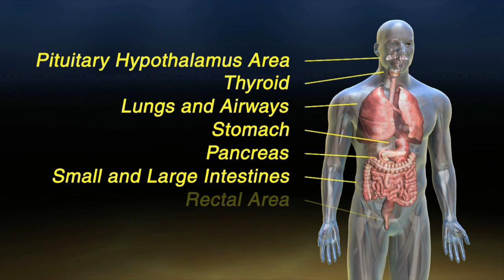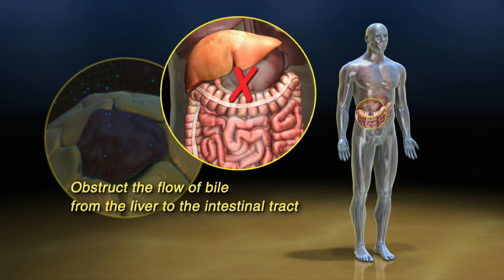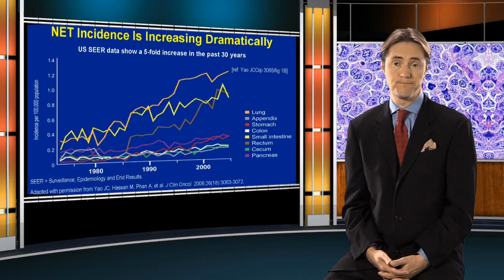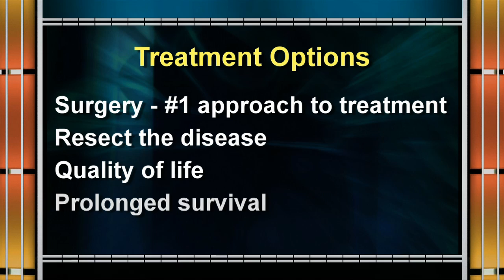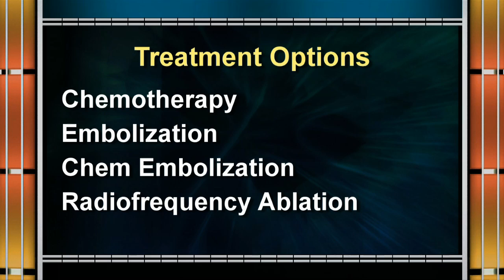The NET Report 1: What Are Neuroendocrine Tumors?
This video series is designed to help patients and caregivers understand NET's (Neuroendocrine Tumors), how to identify the symptoms, and most important what to ask your doctor so you're diagnosed and treated early. In this first report we ask "What are Neuroendocrine Tumors?".